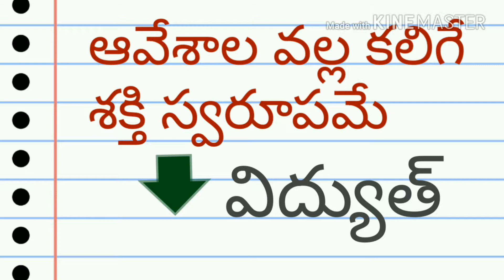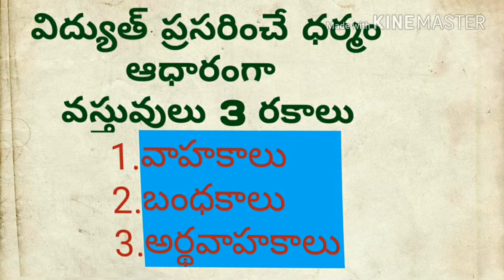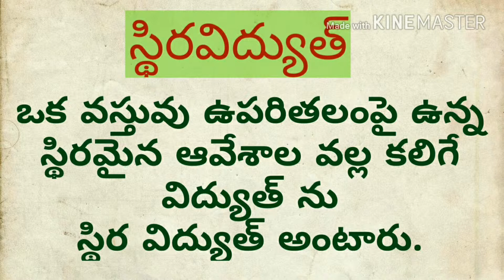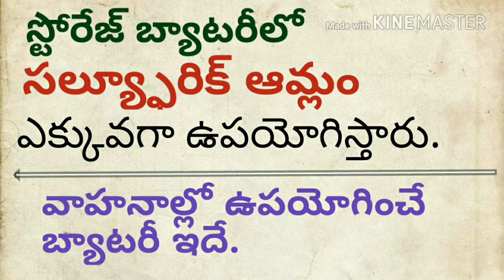SCIENCE BITS IN TELUGU,Gk bits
Science bits in telugu
gk bits
star bits
GK BITS IN TELUGU
IMP GK BITS
earth bits భూమి star bits

📌TET PAPER1
Practice TESTS-50
send to your whatsapp

TOTAL టెస్ట్ FEES 50 RS

Each test has 25 bits

ఈ టెస్టులు dsc sgt కి కూడా use అవుతాయి.